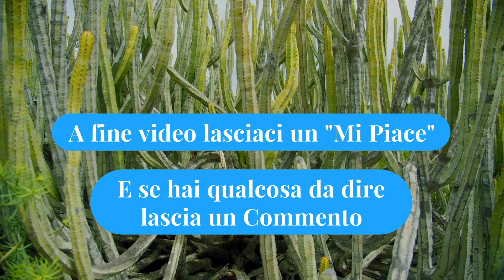Come Proteggere le Piante Grasse dalla Pioggia?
La pioggia può essere un vero problema per le piante grasse, che preferiscono un ambiente secco. Un'eccessiva quantità d'acqua può causare marciume radicale, rammollimento dei tessuti e altre problematiche. In questo video, condivideremo strategie efficaci su come proteggere le tue piante grasse dalle piogge eccessive.

Discuteremo di soluzioni pratiche come il posizionamento delle piante, l'uso di ripari e coperture, la scelta del substrato adeguato e molto altro. Indipendentemente dal fatto che tu viva in un clima piovoso o che tu stia preparando le tue piante per un periodo di piogge inaspettato, le tecniche che condivideremo ti aiuteranno a garantire che le tue piante grasse rimangano sane e forti. Seguici in questo viaggio per saperne di più sulla protezione delle tue preziose piante grasse dalla pioggia!